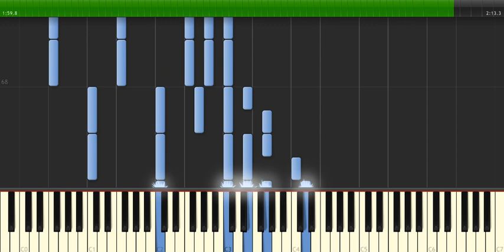Howard's Song (The Big Bang Theory) - Piano Tutorial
Howard's Song (The Big Bang Theory) - Synthesia Piano Tutorial